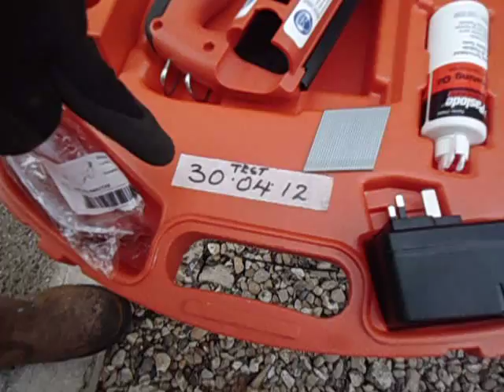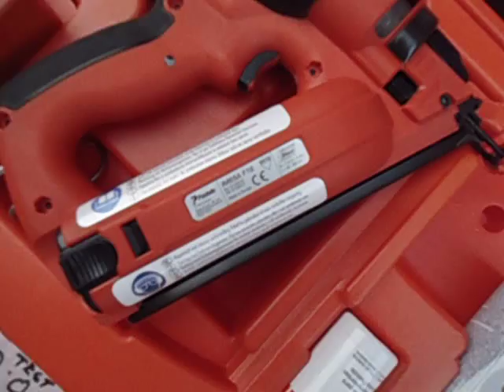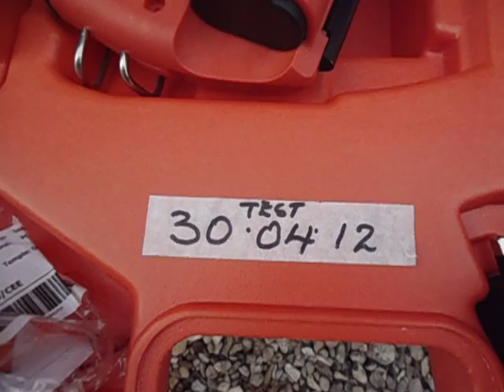PASLODE IM65A ( ANGLE NAILER)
JUST  BEING TESTED  IN FANTASTIC ORDER AND MINT CONDITION